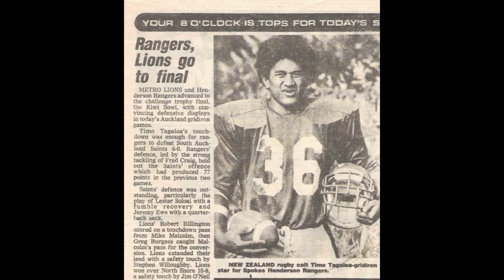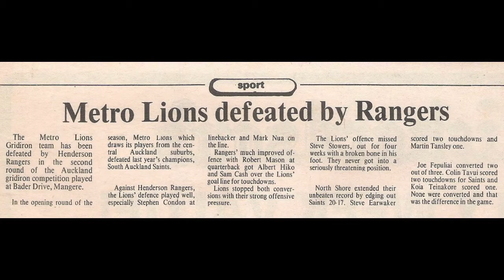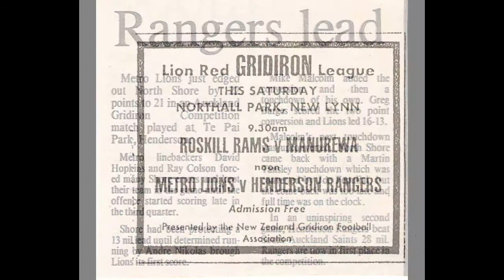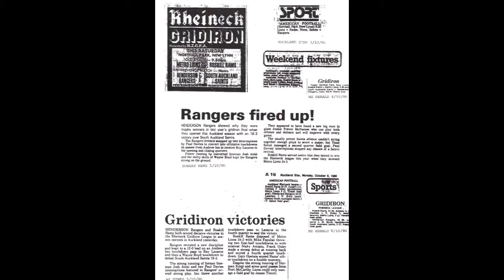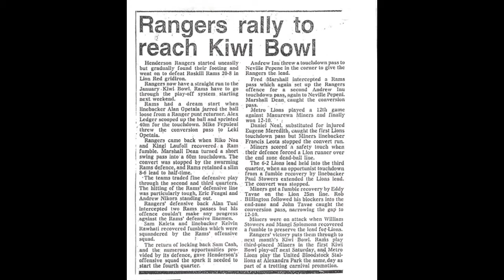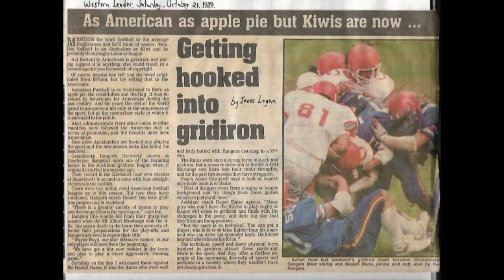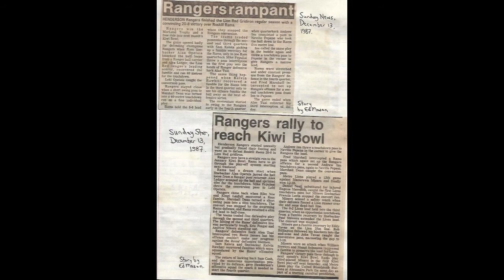Henderson Rangers 2